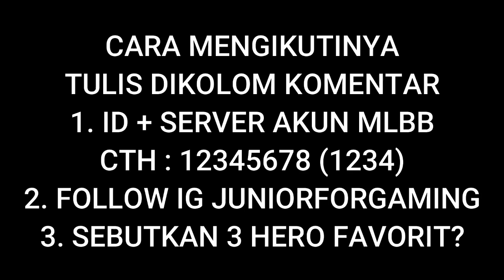ARGUS VS FANNY - IMMORTALITY VS TORNADO - MOBILE LEGENDS